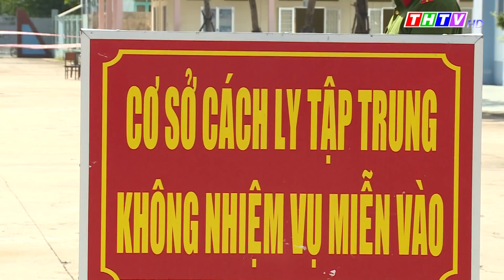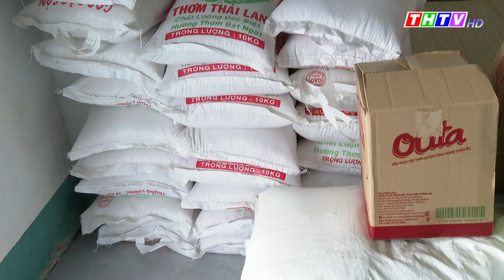Tiểu Cần phấn đấu bảo vệ vững chắc “huyện vùng xanh”.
Để bảo vệ vững chắc “huyện vùng xanh” của tỉnh trong công tác phòng, chống dịch Covid-19. Cấp ủy các cấp ở huyện Tiểu Cần tập trung chỉ đạo quyết liệt các mặt công tác; trong đó, chú trọng đến công tác tuyên truyền, vận động và xem đây là điều kiện tiên quyết nhằm phát huy vai trò chủ thể trong nhân dân, góp phần cùng Đảng bộ, chính quyền trong huyện đẩy lùi được dịch bệnh Covid-19.